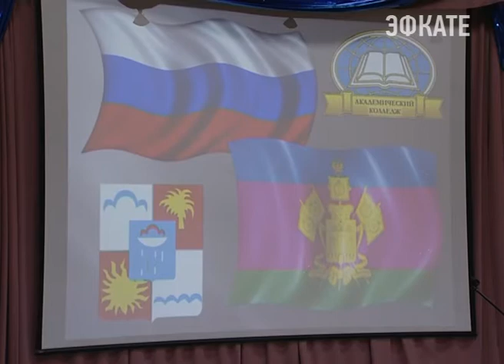Сочинский Академический колледж отметил свое 15-летие. Новости Сочи Эфкате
Все эти годы, учреждение средне-профессионального образования, готовит современных специалистов, востребованных в городе и крае. Образование в Академическом колледже получили три тысячи человек, среди которых высококвалифицированные профессионалы, которые трудятся в различных организациях на территории всей России. Сегодня колледж торжественно отпраздновал юбилей.
Сочи. Новости.
Телеканал Эфкате.